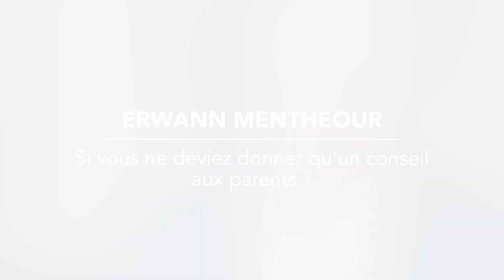Erwann Menthéour : un conseil pour les parents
Erwann Menthéour évoque un conseil majeur auprès des parents pour assurer le capital santé de leurs enfants : consommer autrement !
En savoir plus sur le livre « Et si on arrêtait d’empoisonner nos enfants ?

Le titre de ce livre vous semble exagéré ? Trop alarmiste ? Pourtant, à voir le monde, on peut se demander si nous n’avons pas oublié que nous avions des enfants. L’environnement dans lequel nous les laissons grandir est de plus en plus toxique, c’est une évidence, et pourtant… Si nous ne faisons rien, ce seront eux qui en seront les prochaines victimes. S’il faut choisir, c’est d’abord eux que nous devons protéger.

Des chiffres ?
Rien qu’en Europe, 100 000 enfants meurent chaque année de maladies causées par l’environnement.
Depuis trente ans sur notre continent, le nombre des cancers d’enfants a augmenté de 1,1 % par an.
À l’échelle de la planète, on compte déjà plus de 42 millions d’enfants obèses (dont 35 millions vivent dans des pays en développement), sans parler du diabète, des allergies et des troubles des systèmes nerveux, reproducteurs, immunitaires…
Cette explosion des pathologies ne concerne pas que les enfants, évidemment : pour la première fois dans l’histoire de l’humanité, les générations à venir seront en moins bonne santé que celles qui les précèdent. Pour la première fois, l’espérance de vie s’est même mise à décroître. Alors, sommes-nous vraiment en train d’exagérer ?

Au-delà de son titre qui sonne comme un cri, « Et si on arrêtait d’empoisonner nos enfants ? » est un livre pour les enfants, mais à destination des parents. Erwann Menthéour nous démontre qu’un autre monde est possible. Il nous propose une autre vision, mais il nous donne surtout des moyens pour la faire advenir, des moyens simples, conçus une fois encore pour être à la portée de chacun : éducation, alimentation, prise en charge des pathologies ou bien des addictions, les parents y trouveront une somme de conseils pratiques et d’outils qui les aideront à mieux agir avec leurs enfants. Sur chaque sujet, le psychiatre Bernard Geberowicz leur délivrera les mots et les clés pour mieux communiquer. Sans jamais culpabiliser. Avec la satisfaction de voir que le changement est possible et, mieux encore, qu’il est à notre portée.
L’ambition de ce livre est de planter de nouvelles graines, les graines d’un monde meilleur, porté par des générations d’êtres libres, curieux et responsables. Tout simplement des gens heureux…